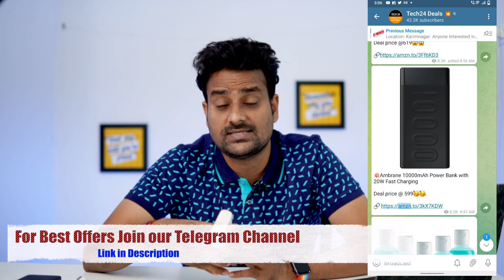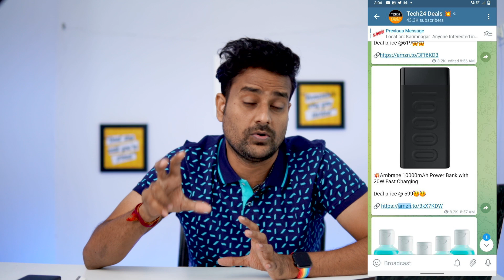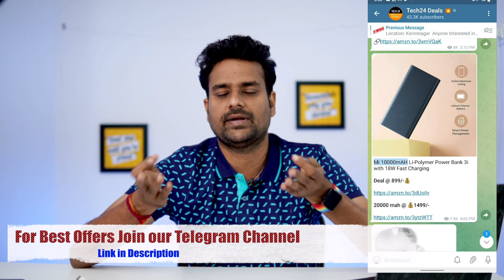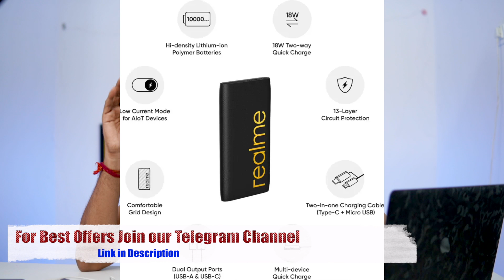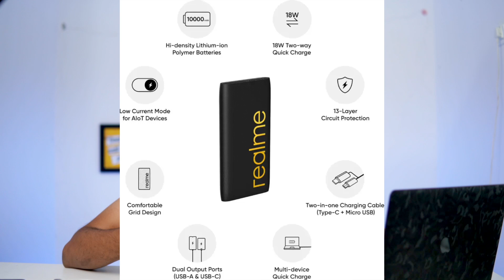TOP 5 Power Banks From 499🔥 with Fast Charging Support in telugu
📌For Best & Loot Deals Links Join Our telegram channel😍